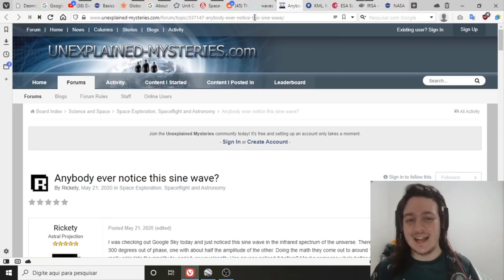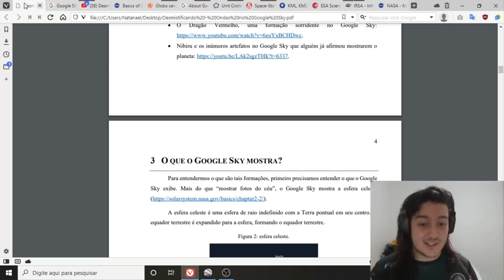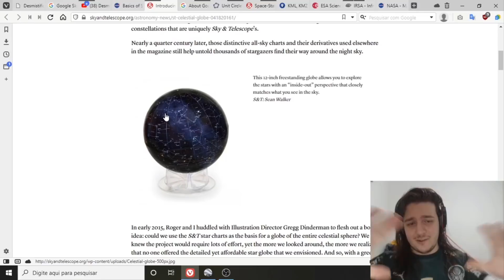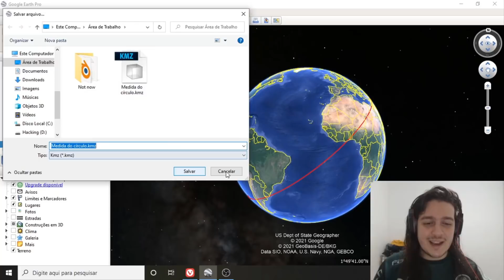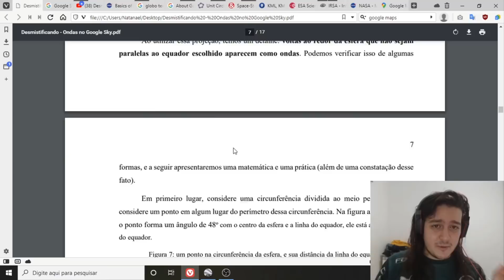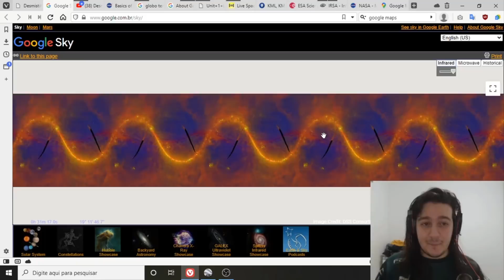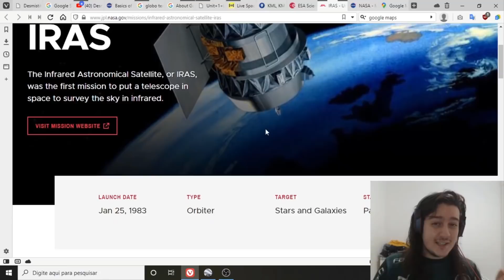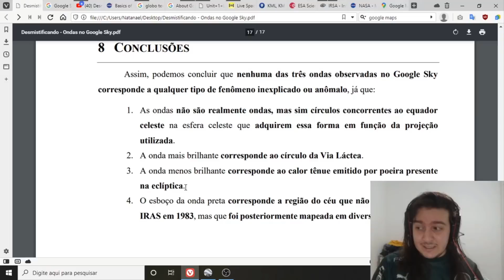Desmistificando: ondas no Google Sky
. O Google Sky mostra ondas luminosas misteriosas que ocupam todo o firmamento.

Roteiro: